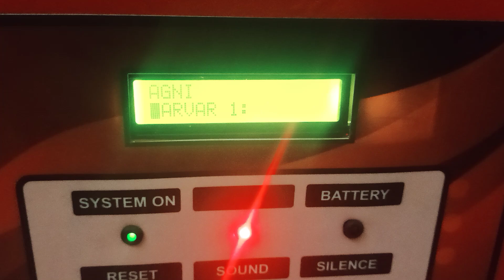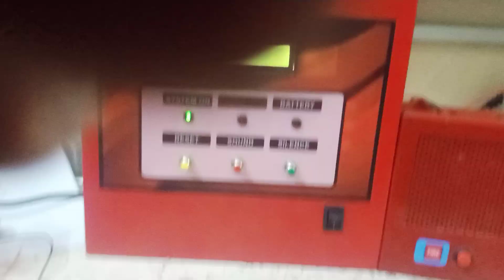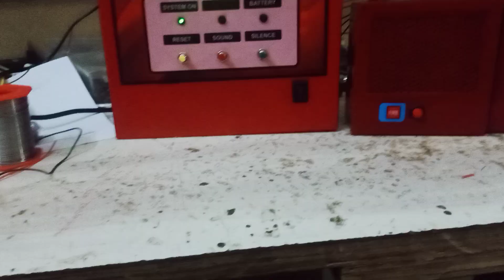fire alarm panel meter room lift room server room addressable panel